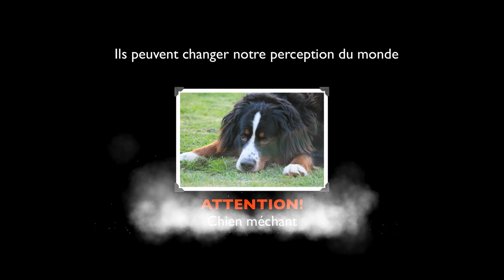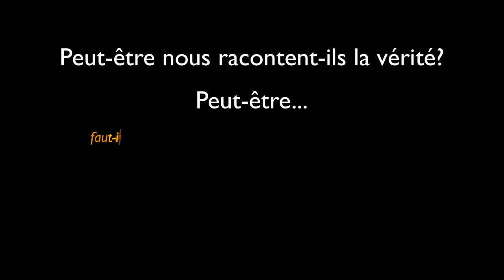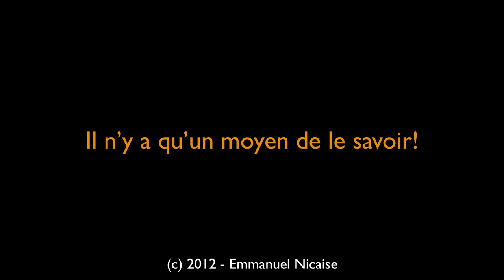Les mots qui nous emprisonnent - ACT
NEWS: Une nouvelle version de cette vidéo est disponible elle comprend des exemples et un commentaire audio

Petite vidéo éducative pour expliquer comment repérer la fusion cognitive telle qu'elle est théorisée dans l'ACT (Acceptance & Commitment Therapy / Thérapie de l'acceptation et de l'engagement). Inspiré de la formation de Kelly Wilson sur l'ACT.